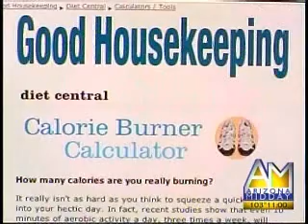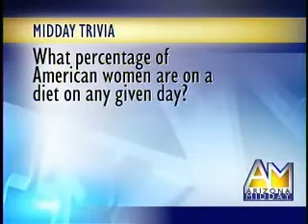Fire Fighter Cook Off, Fitness Model Lauren Showers, Personal Trainer Scott White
Scott White, Lauren Showers, and Stephanie Calhoun Personal Trainers, Fitness Models are judges on Arizona Midday for a fire fighter cook off, the personal trainers taste tested the food and judged the food.  Fun Show to do for the personal trainers.

Personal Trainer: Scott White
Personal Trainer: Lauren Showers
Personal Trainer: Stephanie Calhoun Transform your body for Free

FREE TRAINING’S.